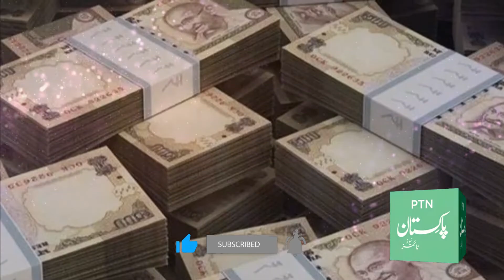10 Things You can Learn From Actor Aamir Khan to Become Successful Man | Amir Khan Lifestyle 2020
10 Things You can Learn From Actor Aamir Khan to Become Successful Man | Amir Khan Lifestyle 2020 |

Here are ten amazing things you can learn from Aamir Khan to achieve great success in life
Hello viewers, welcome to Pakistan Times News. Let's start the video. Are

Aamir Khan is the only actor in the world that if a person wants to learn something from him, he can learn so much that his life can change. You will be amazed at some of the important secrets of Aamir Khan's life that are being presented to you.
No. 10: Aamir Khan always wants the best for others. Whether Aamir Khan's film does business of Rs 5,000 crore, whether it is Rs 1,000 crore or Rs 500 crore, he never takes even Rs 1 for the film. Every actor takes advance money for the film but Aamir Khan does not take money. For example, a film is made at a cost of Rs. 100 crores. Its market budget is Rs. 125 crores. The film will be released. It will do business of Rs. 125 crores first. The producers who have invested in it will get it back. They take 50 percent or 40 percent of it. Their
It is said that if the film flops, they will not charge even Rs. If the movie is a hit, they will take it.

No. 9: Aamir Khan never regrets in his life Aamir Khan has never won in the past. He has given up films that were blockbuster hits. Like Shah Rukh Khan's famous films which were earlier offered to Aamir Khan, Fear, Passion, Hearts will take the bride, Salman Khan's film Saajan, Hum Aap Ke Hai Koon and Anil Kapoor's famous film Naik was offered to Aamir Khan. ۔ When asked if you have skipped movies. But if these films were hit by someone else, then they said that maybe if I did these films, they would have flopped. They were made only for these heroes. If I did, the films could have failed.

No. 8: Respect your wife, she will make your future. Aamir Khan has got a divorce but he invites his first wife at every event everywhere just like the Prime Minister of Pakistan treats his first wife well despite the divorce so also Aamir Khan has his first wife at every event and He keeps his second wife with him. And his first wife also contributes to the film's earnings. As much as you see Aamir Khan's diamond style, all these diamond styles are done by his second wife Karan Rao.

No. 7: Aamir Khan always runs away from fraud. They never go to an awards show. When asked why you don't go to award shows, he said that award shows are fixed. Where you have to flatter to get an award. You go there, you perform, then you get an award. I don't like this deception. My people are my award. I don't need an award.

No. 6: Success never comes overnight Aamir Khan says that when I get a film offer, I read the script for at least 3 months and then I research the script for a year. I was offered 3 edits, I wanted to be a 22 year old boy, so I liked the script, but I spent 1 year on it, looked at the student's life, went to college, took classes, then I found out that this character How to do I had done Ghajini before this movie and my body was very good but for this movie I had to lose all my weight. And to build your body in a very simple way. I took my old picture when I was 22 years old. With this in mind, I lost weight and then after 4 years of hard work, a film like 3 Edits was made.

Number 5: Do the job well. Money will come automatically. Aamir Khan says do the work that money comes to you on its own. "I often make films that I know won't make that much money," he said. As I had 1 film, my previous film had made a business of 300 crores before that, then I knew that this film would not earn more than 70 crores. People kept saying don't do the film but what I like is what I do. In this film a father wanted to feel the pain of losing his son. The film made a profit of Rs 95 crore. I am happy that I do not run after money, I do what pleases my heart.

Number 4: Respect your parents, they have to leave us one day. Aamir Khan says that I have everything in life but the only thing I am afraid of is that my mother will not leave me. They say that I am very weak. In this case, one day I asked my mother to tell me what to do for you. She said that Amir wanted to perform Hajj. He performed Hajj on a chair and did not seek the help of any employee. We should value our parents before they leave us.